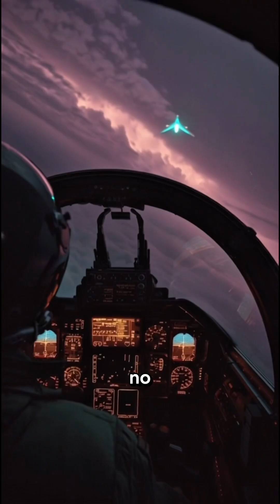Are We Alone In This World?🌏🛸❓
For decades scientists have searched for signs that life might exist beyond Earth.
Thousands of planets have been discovered outside our solar system and many fall within the zone where water can exist. Signals such as fast radio bursts and the Wow Signal continue to raise questions about what might be communicating across space.
There are also sightings recorded by military pilots and reports of objects and creatures that do not match anything we understand.
Each clue on its own is uncertain, but together they create a question that cannot be ignored.
With the size of the universe and the number of planets it contains, it is reasonable to ask whether life exists elsewhere.
This video explores these findings and the possibility that humanity may not be alone.

🎙️ A cinematic investigation by The Napoleon Files — uncovering the secrets buried beneath power, faith, and silence.

📌 Visuals in this video include AI assisted imagery used only for storytelling.